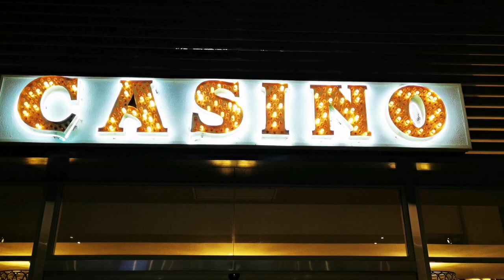CASINO - Barceló Bávaro Palace. By Bone Flute